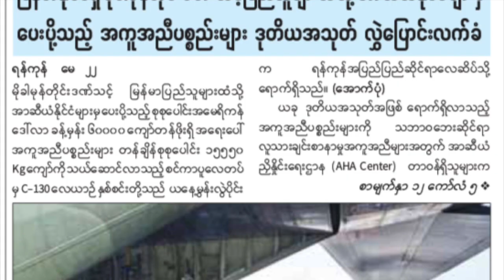“ရခိုင်ပြည်သူတွေ အကူအညီအမြန်ရဖို့အတွက် နိုင်ငံတကာအဖွဲ့တွေကို လွတ်လပ်စွာ ခရီးသွားခွင့်ပေးဖို့လို...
“ရခိုင်ပြည်သူတွေ အကူအညီအမြန်ရဖို့အတွက် နိုင်ငံတကာအဖွဲ့တွေကို လွတ်လပ်စွာ ခရီးသွားခွင့်ပေးဖို့လိုပါတယ်”

- ခိုင်ကောင်းစံ - (ညွန်ကြားရေးမှူး - ဝံလက်ဖွံ့ဖြိုးရေးဖောင်ဒေးရှင်း)

“ရခိုင်ပြည်နယ်မှာ တိုက်ပွဲလည်းမရှိဘူး၊ နယ်မြေလည်းတည်ငြိမ်ပါရဲ့နဲ့ နိုင်ငံတကာ ကယ်ဆယ်ရေးအဖွဲ့တွေကို ခရီးသွားခွင့် လနဲ့ချီပိတ်ထားတဲ့အပေါ် နားမလည်နိုင်အောင် ဖြစ်ရတယ်။ နယ်မြေတည်ငြိမ်မှုကို ဆက်ထိန်းထားဖို့ဆိုရင် ရခိုင်လူထုရဲ့ လိုအပ်ချက်တွေကို ဖြည့်ပေးဖို့လိုတယ်၊ နိုင်ငံတကာအကူညီပေးရေးအဖွဲ့တွေကို လွတ်လပ်စွာသွားလာခွင့်ပေးမှ အရေးပေါ်ကယ်ဆယ်ရေးနဲ့ ပြန်လည်ထူထောင်ရေးတွေကို ဆောင်ရွက်နိုင်မှာဖြစ်တယ်” လို့ စစ်တွေအခြေစိုက် ဝံလက်ဖွံ့ဖြိုးရေးဖောင်ဒေးရှင်းအဖွဲ့ ညွန်ကြားရေးမှူး ခိုင်ကောင်းစံ ကပြောပါတယ်။

အခုရက်ပိုင်း ရခိုင်ပြည်နယ်အတွင်း ရေဘေးသင့်နေတာ၊ လွန်ခဲ့တဲ့ ၃ လက ဖြစ်ခဲ့တဲ့ မိုခါမုန်တိုင်းသင့်ပြည်သူတွေအတွက် အခုထိ နိုင်ငံတကာအကူညီပေးရေးအဖွဲ့တွေကို သွားလာခွင့်ပိတ်ပင်ထားတာတွေနဲ့ပတ်သက်ပြီး ... BNN သတင်းဌာနက ဦးထက်အောင်ကျော် မေးမြန်းစဉ်  သူက ဒီလိုဖြေကြားတာပါ။

အခုထုတ်လွှင့်မယ့် မေးမြန်းချက်ထဲမှာ ...

- ရခိုင်ပြည်နယ်မှာ ရေဘေးသင့်အခြေအနေ ဘယ်လောက်ဆိုးနေလဲ...

- စစ်ကောင်စီနဲ့ AA တို့က ပြည်သူတွေကို ဘယ်လိုအကူအညီပေးနေသလဲ...

- မိုခါ မုန်တိုင်း ၃ လကြာတဲ့အထိ နိုင်ငံတကာအကူအညီမရသေးတာ၊ နိုင်ငံတကာအဖွဲ့အစည်းတွေကို ခရီးသွားခွင့်ပိတ်ထားတာ ဘာကြောင့်လဲ...

- UN အပါဝင် နိုင်ငံတကာ ကယ်ဆယ်ရေးအဖွဲ့တွေက စစ်ကောင်စီရဲ့ ခရီးသွားခွင့်ပိတ်ပင်တာကို ဒီတိုင်းပဲ ငြိမ်ခံနေမှာလား...

- အရေးပေါ်အကူအညီလိုအပ်နေတဲ့ ရခိုင်ပြည်သူတွေရဲ့ မျက်နှာကိုထောက်ပြီး စစ်ကောင်စီက ဘာတွေ ဆောင်ရွက်သင့်ပါသလဲ...